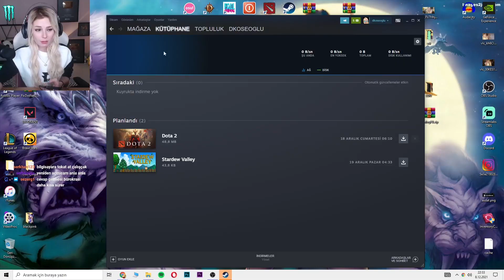DOKTORU KURTAR (Dying Light #3)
DK Gaming kanalından ben Duygu Köseoğlu bu en sevdiğim oyunlardan biri olan Dying Light hayatta kalma, korku, zombi oyununda Özel ajan Crane olarak tehlikeli görevimiz Süleyman karakterini bulmak için bu şehre iniş yapıyoruz. Dying Light 2 de çok yakın zamanda çıkacak. Harran’da ortaya çıkan bir virüs sonrasında şehrin çevresi duvarlarla çevrilmiş durumda. Oldukça büyük bu karantina bölgesinde çokça hayatta kalan insanda var. Her zombi filminde ve oyununda olduğu gibi bunlar bir araya gelerek daha uzun süreler yaşama amacı güdüyorlar. Diğer hikayelerden farkı ise virüsün muhtemelen sadece Harran’da var olması. Zaman zaman uçaklarla bize çeşitli yardımlar gönderiyorlar. Uçaklardan edindiğimiz “antizen” isimli panzehir ise ısırılan insanları virüsten koruyor. Fakat hikaye çok farklılaşıyor. Bu heyecanlı ve gerilim dolu maceraya hazır mısın?